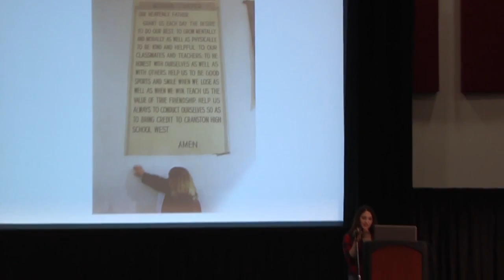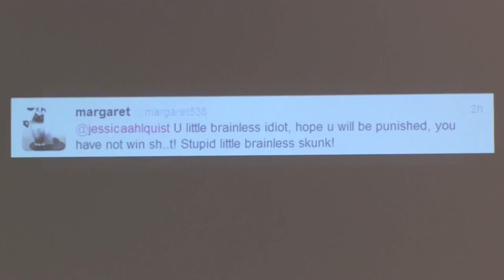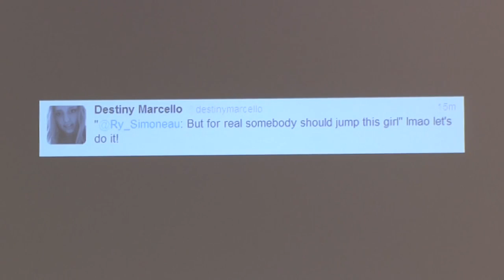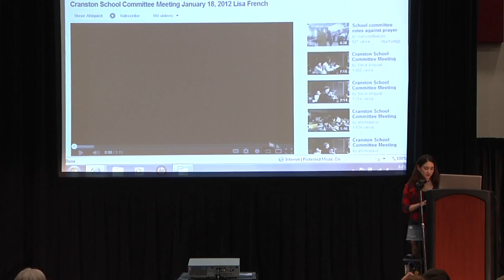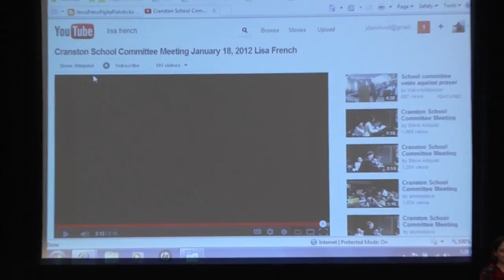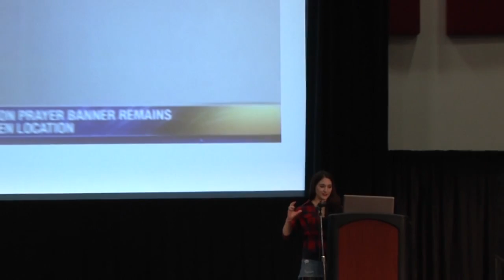Jessica Ahlquist School Sponsored Religion, Young Activists, and My Story Skepticon 5